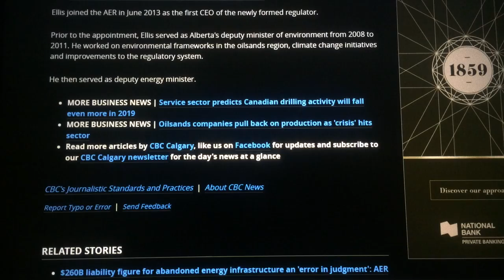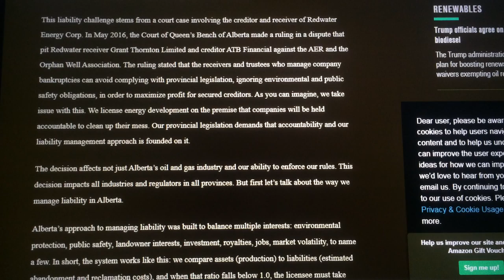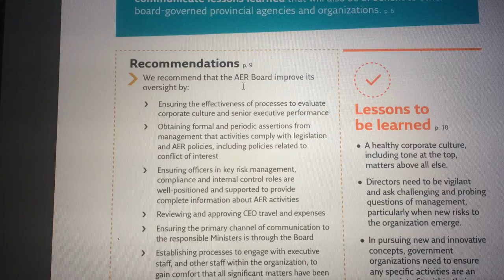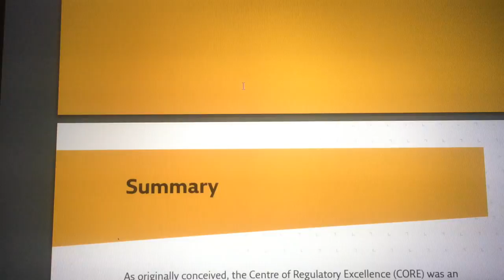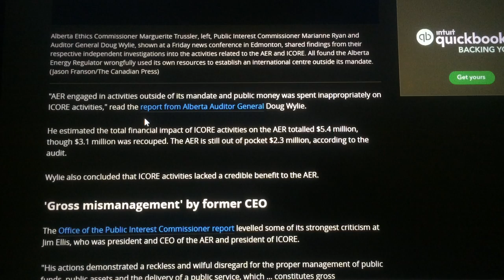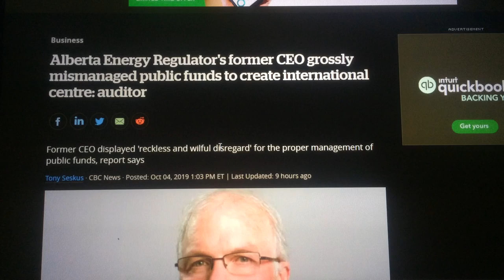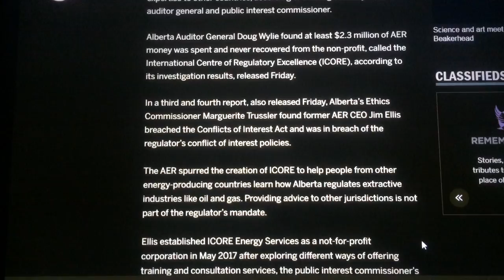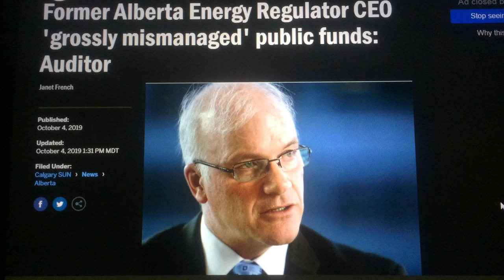JIM ELLIS FORMER ALBERTA ENERGY REGULATOR CEO STEALS PUBLIC MONEY TO BUILD ICORE!!!!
Jim Ellis a man of great responsibility found guilty by ethics commissioner of Alberta to be guilty of mismanaging public funding, poor regulation of a conflicts of interests and the formation of ICORE which after through review and scrutiny by the ethics commissioner of Alberta was of no benefit to the Alberta Energy Regulator and was formed built and developed on mismanaged public funds. See my video for more